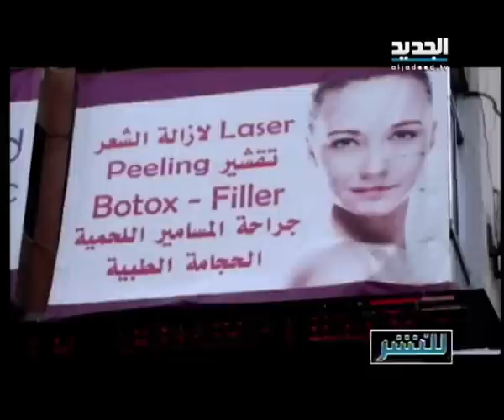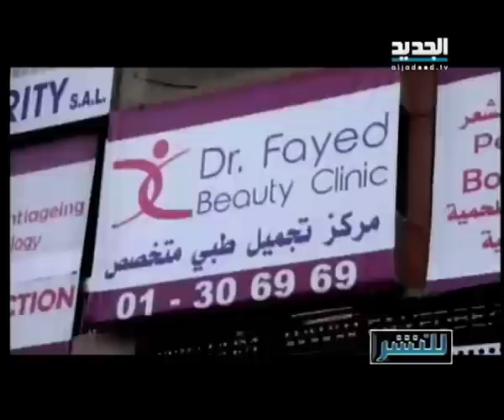للنشر : انفجار رأس طفلة في براد المستشفى هل يعيد فتح ملف الاخطاء الطبية على مصراعيه ؟